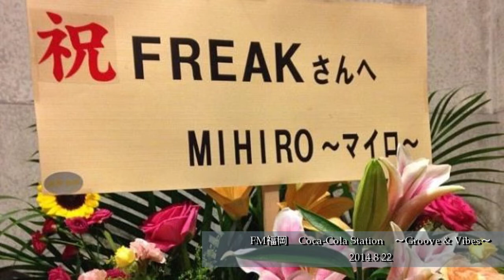FREAK福岡 FM福岡 Coca Cola Station ～Groove & Vibes～